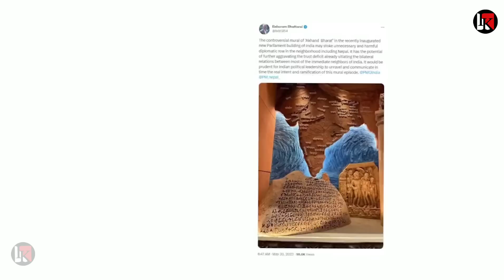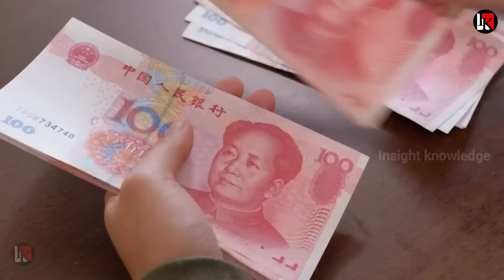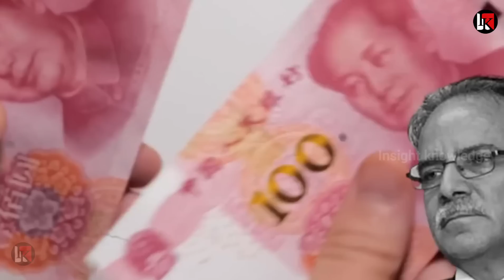चीन के दम पर भिड़ने चला था नेपाल लेने के देने पड़ गए गलती का हुआ एहसास